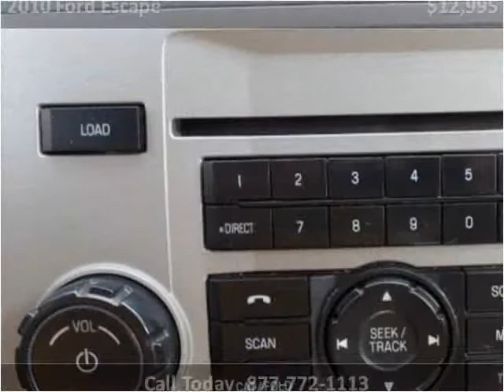2010 Ford Escape Used Cars Mt Pleasant MI